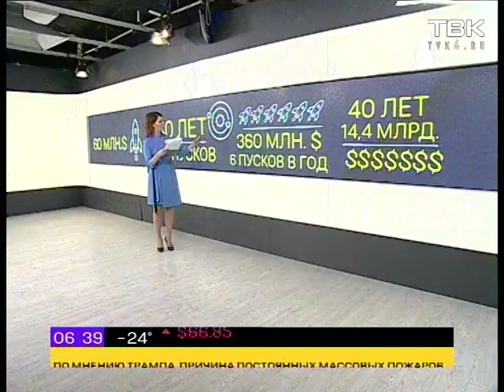Hard News 12 ноября 2018 года. Красноярск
Смотрите в этом выпуске:

Встречи Путина в Париже: С Трампом поздоровался, лимузин показал, рассказал о демократии.

В Хакасии наконец-то выбрали губернатора. За последние три месяца это пытались сделать 4 раза.

Судят по одежке в сахалинской школе. Учительница высмеяла девочку перед всем классом из-за дырки на кофте.

Сегодня в суде рассмотрят первый иск по Кешберри. Напомню, Центробанк усмотрел в компании признаки крупной финансовой пирамиды.

Церемония открытия Парадельфийских игр сегодня состоится в столице Удмуртии. Более полутора тысяч особенных спортсменов сразятся за звание лучших.

Перенесенный из-за непогоды матч молодежного "Енисея" с Краснодаром сегодня все-таки состоится. Где и когда - расскажем чуть позже.